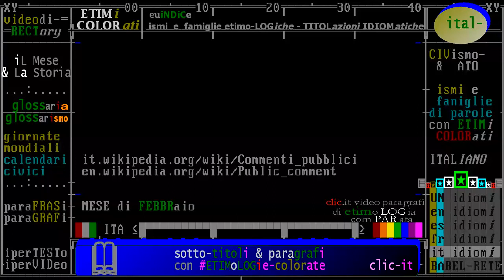(M) == "iL Fatto storico del GIORNO" -FEBBRAIO == categoria "iL Mese & La Storia" rai storia Accadde